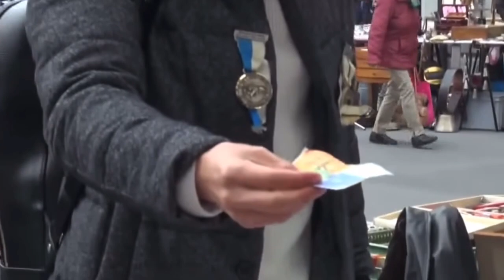English with Leeteuk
Oxford university  must hire him 💅🏼